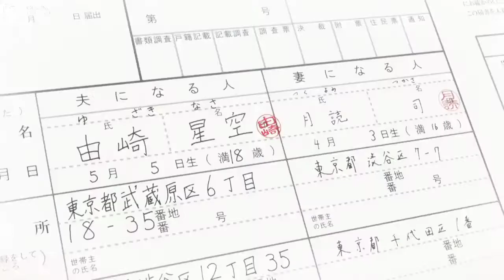Tonikawa Season 2 - Official Anime Trailer | Dokushin Redi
Tonikawa Season 2 - Official Anime Trailer

Tonikawa: Over The Moon For You Season 2 Official Anime Trailer

[CAST]
Tsukasa Yuzaki: Akari Kito
Yuzaki Starry Sky (Nasa): Junya Enoki
Arisugawa Kaname: Yu Serizawa
Aya Arisugawa: Sumire Uesaka
Chitose Kino-ji Temple: Konomi Kohara

[STAFF]
Original: Kenjiro Hata
Director: Hiroshi Ikehata
Series composition: Kazuho Hyodo
Character design: Masakatsu Sasaki
Sound Director: Satoshi Motoyama
Animation production: Seven Arcs

TONIKAWA Season 2
TONIKAWA Season 2 anime
TONIKAWA Season 2 episode 1
TONIKAWA Season 2 release date